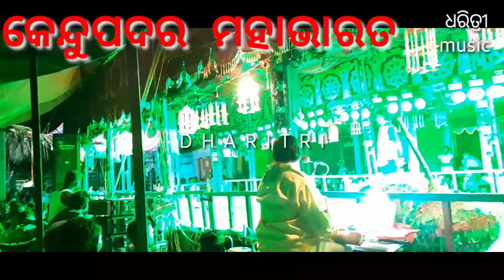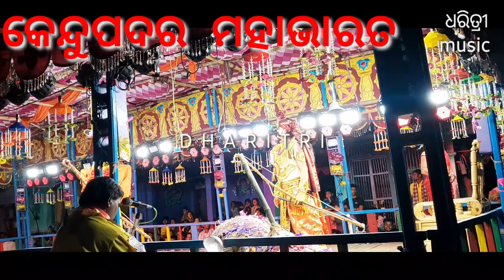kendupadar#Master Bhagaban sahu #/kendupadar mahabharat /